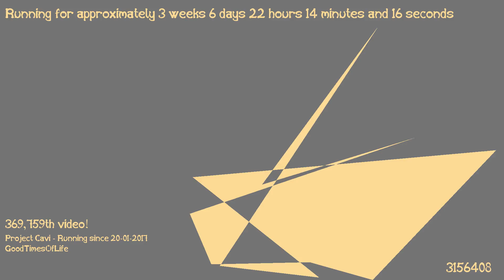1487362698 - Webdriver Cavi - O